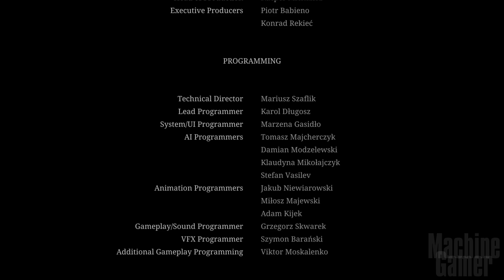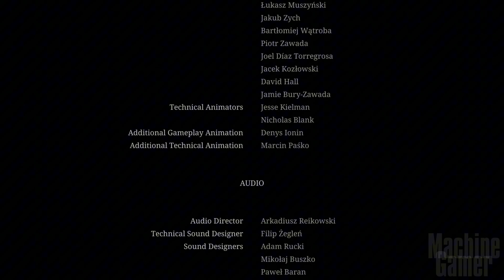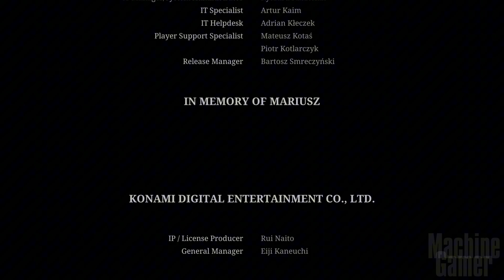THIS ENDING IS CANON APPARENTLY! Dog Secret Ending Scene Silent Hill 2 Remake (PS5 2024)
You won’t believe this bizarre twist! Watch the infamous Dog Secret Ending scene from the Silent Hill 2 Remake on PS5 (2024)—and apparently, it’s canon now?! Dive into this hilarious, hidden ending and see how the remake brings this quirky moment to life in full 4K60FPS.

Full Dog Secret Ending scene in Silent Hill 2 Remake (PS5)
How to unlock this wild, hidden ending in your playthrough
Stunning next-gen visuals bringing this legendary joke ending to life

0:00 The Joke Funny Dog secret ending scene in silent hill 2 remake 2024
2:00 Subscribe thanks